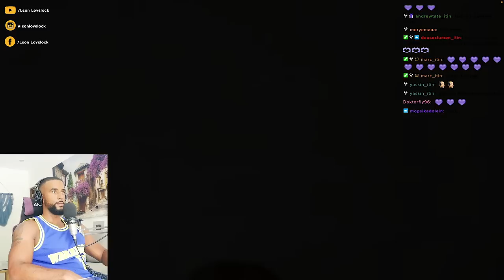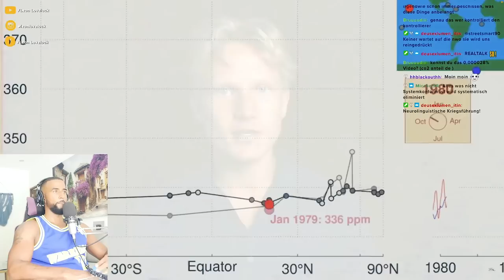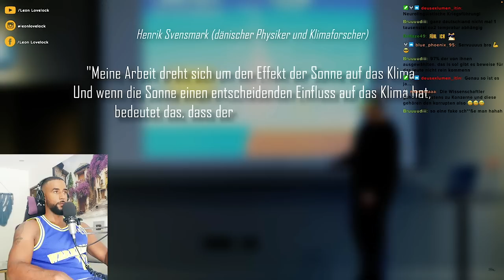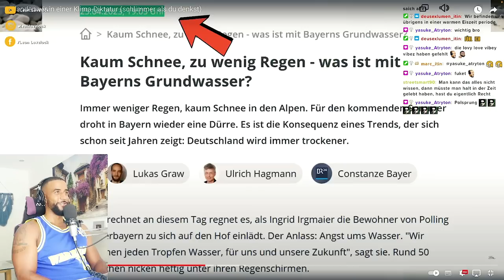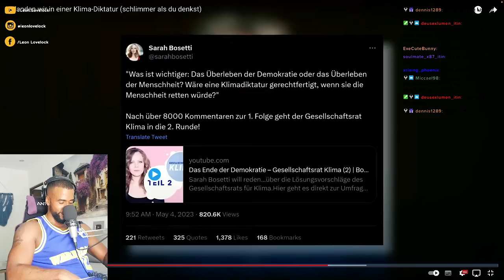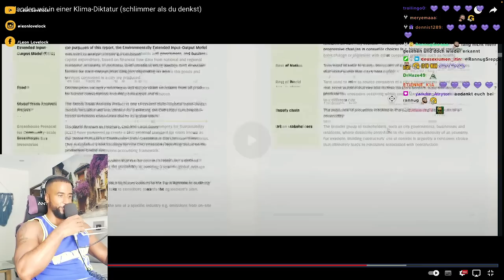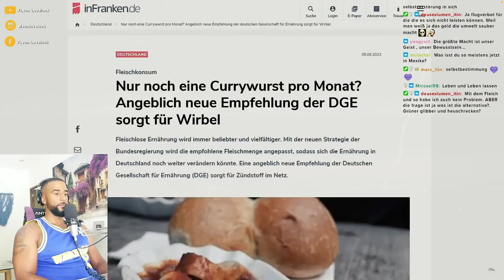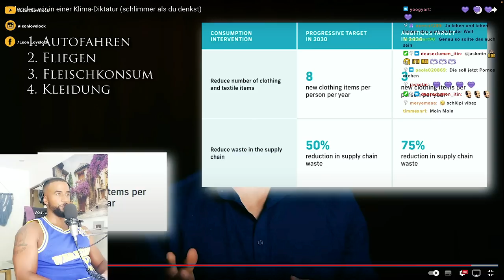DIE KLIMA DIKTATUR WIRD SCHLIMMER ALS DU DENKST! 😳 [DOKU] REACTION - Leon Lovelock